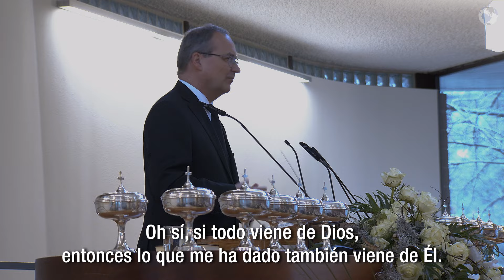Orar funciona: cómo agradecer hace fuerte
La oración trae bendición. Donde más claramente esto se expresa, es en el agradecimiento. Porque la satisfacción y el equilibrio espiritual no dependen de lo que se tiene. La parte 3 de 6 del Servicio Divino de Año Nuevo.

Fuente: nac.today